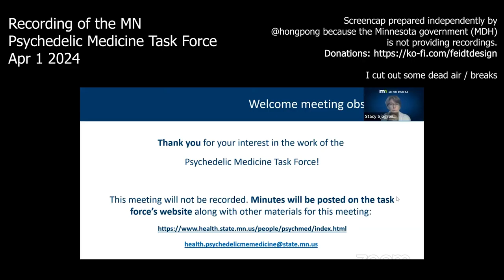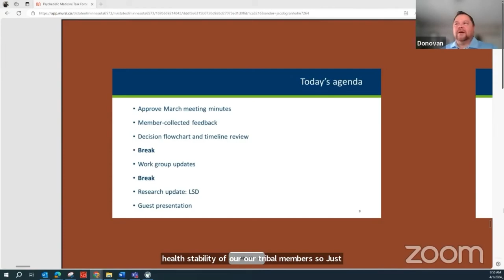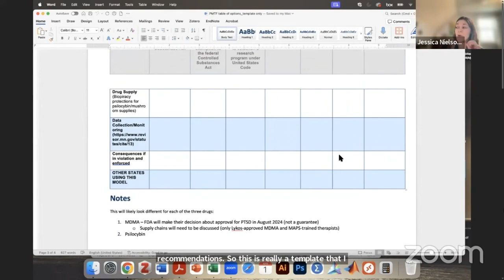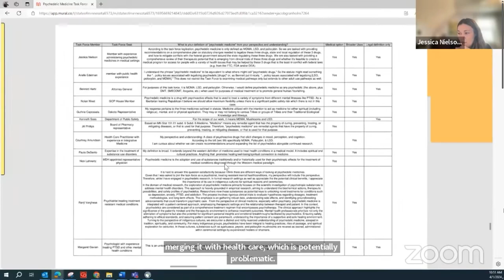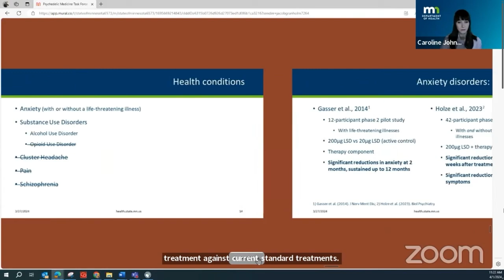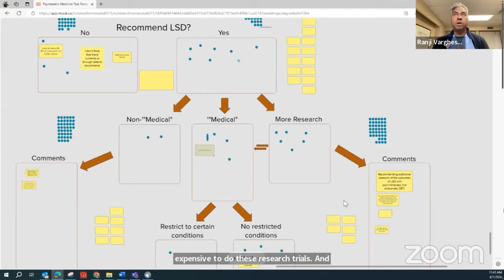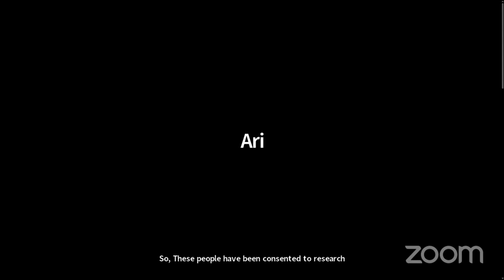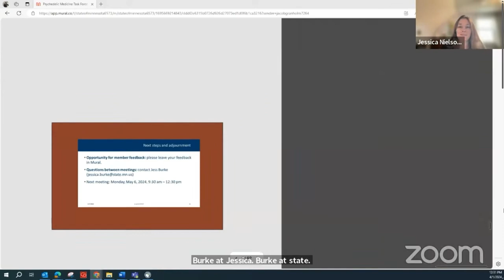MN Psychedelic task force meeting 2024 04 01 (full recording)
Screen Capture of Psychedelic Medicine Task Force in Minnesota - April 1 2024

If you find this video useful to document the public record please consider a donation